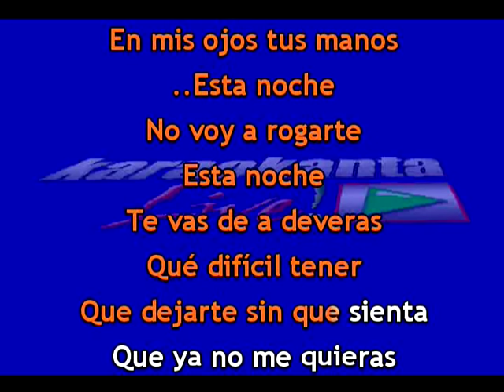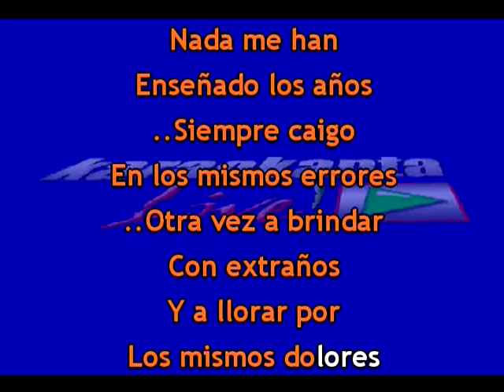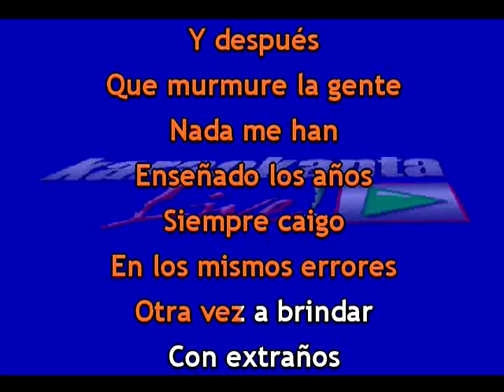Karaokanta - José Alfredo Jiménez - El último trago